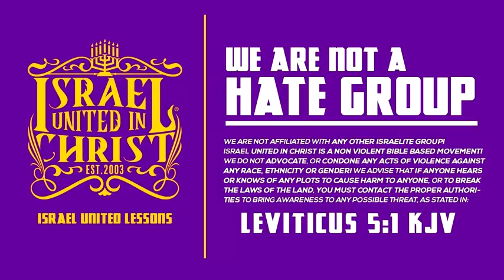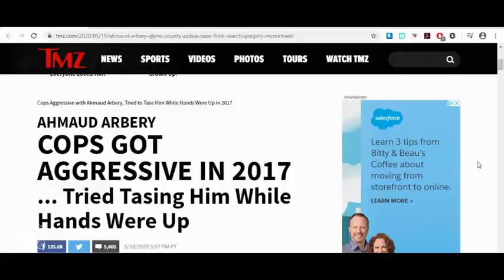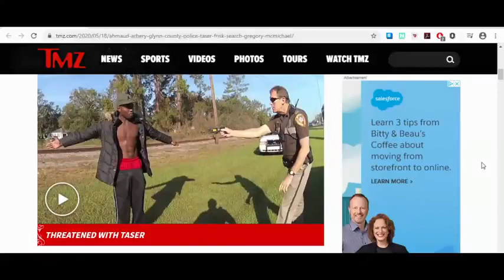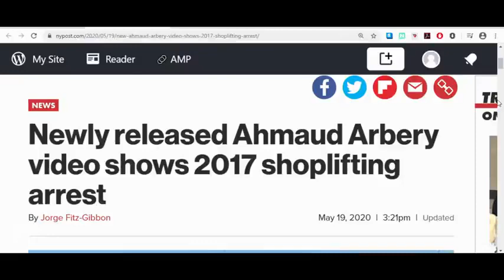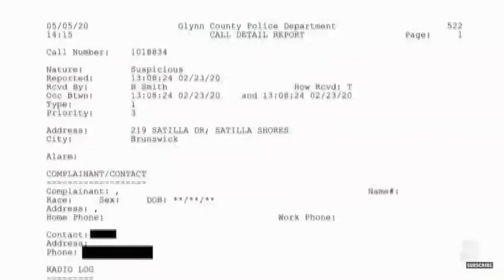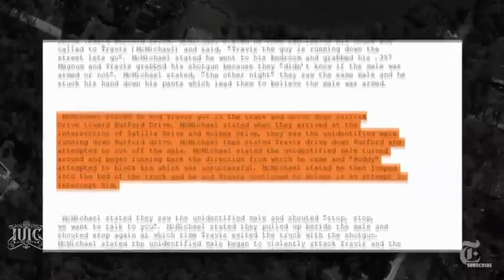IUIC | FCN The Slandering Of Ahmaud Arbery